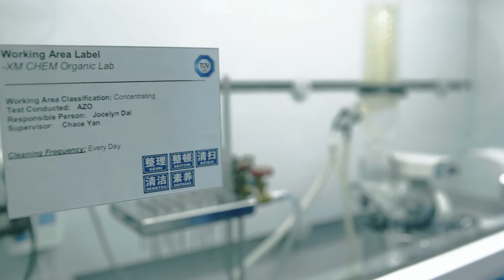Access global markets with holistic solutions for Chemical Testing of Footwear products | TÜV SÜD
Manufacturing products such as footwear is a complicated process involving a wide range of chemicals and materials. It is important for manufacturers and retailers to comply with the various legislation and other provisions of governments and industry associations.

TÜV SÜD assists manufacturers and retailers to understand the varying international regulations on hazardous substance use in different markets. We help you to meet regulatory requirements to comply with legislation such as RoHS and REACH, as well as USA state law requirements such as California Proposition 65. We are well-equipped with laboratory facilities to offer testing solutions that help to comply with legislation. We keep you updated on upcoming changes to RSL guidelines and how your products will be affected by these changes.